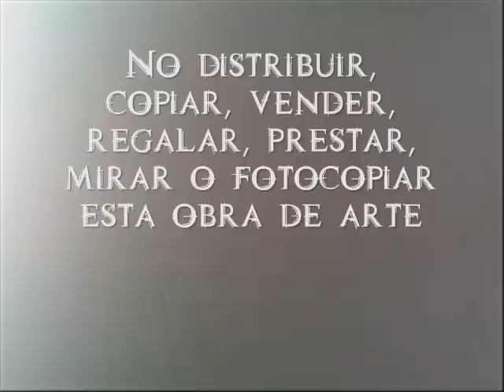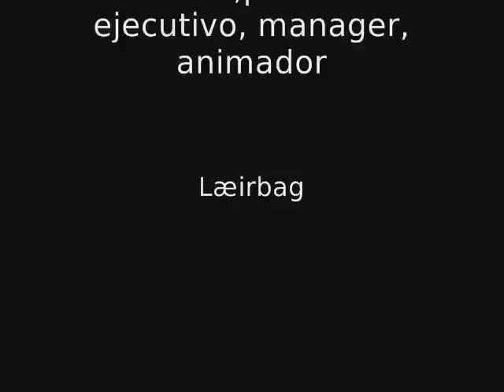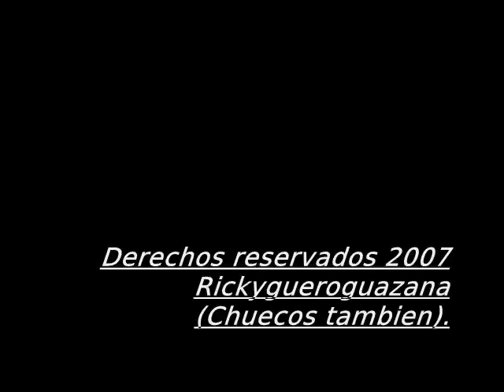Pectoral Force. Episodio 1.El mata perros. Version Masta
Uno de los videos de un nuevo director amateur (El güeroc) por fin estuvo en sus propias manos depues de una larga e injusta espera (pues sus producciones se realizaron con material ajeno).
Mas producciones muy pronto.